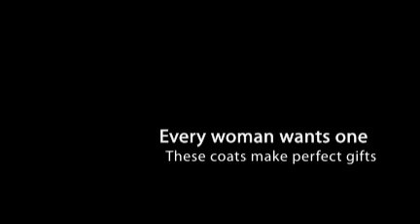Women's faux Fur Coats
These stylish coats are great for any woman.